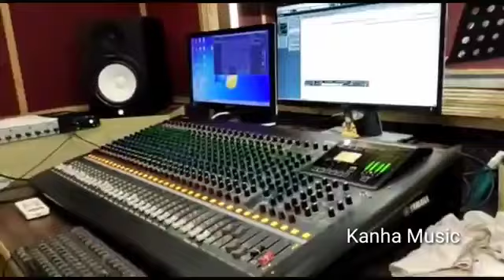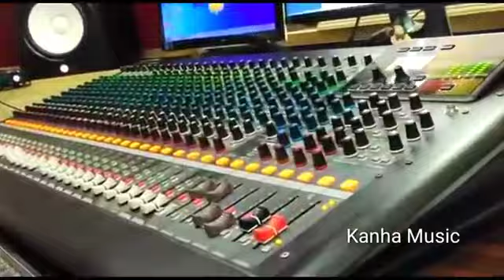Bewafai gana a ho kareja daga Golu kahe tu humk bhula gailuu 9810472039 ham ke mobile phone kaise Ja